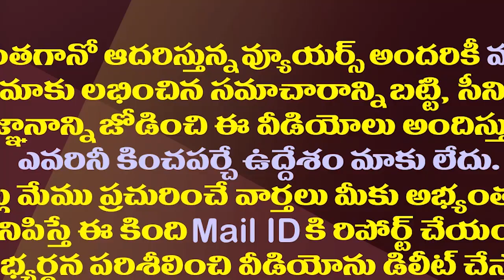ఈ టీడీపీ మాజీమంత్రి అడ్రస్ ఎక్కడ||This is where the TDP addresses the former minister